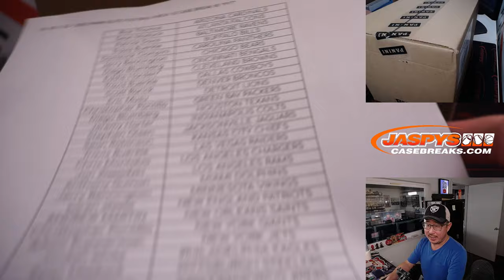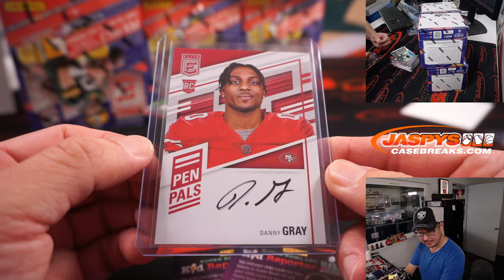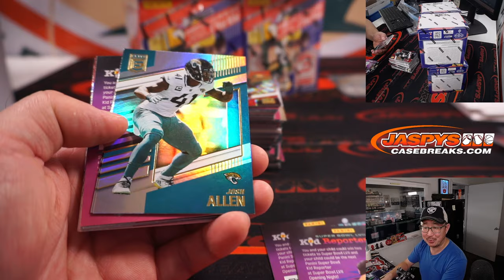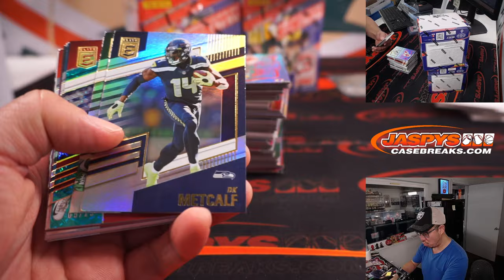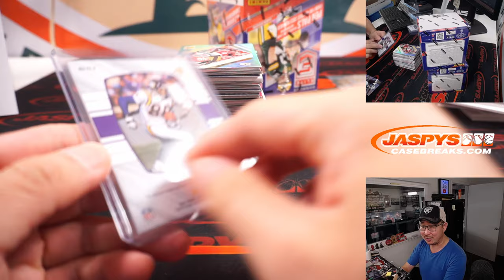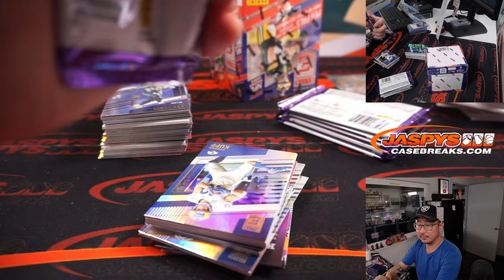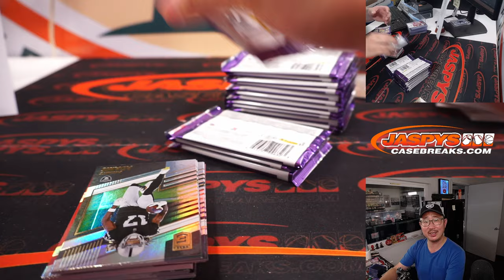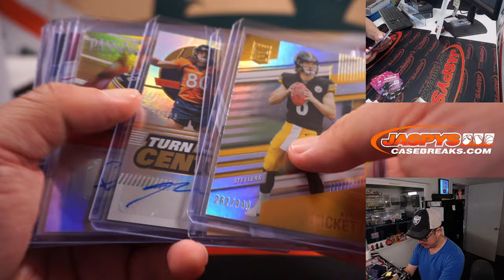Su, 09.11.22 ~ 2022 PANINI ELITE FOOTBALL 6-BOX 1/2 CASE BREAK #3 *PYT*